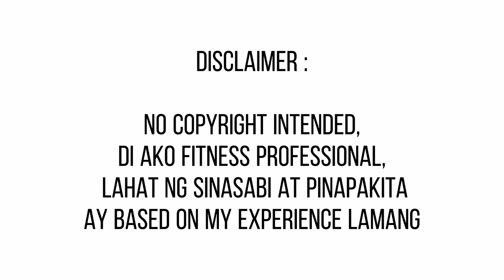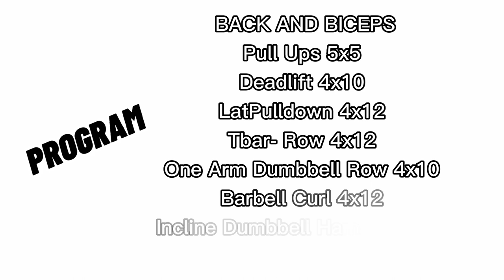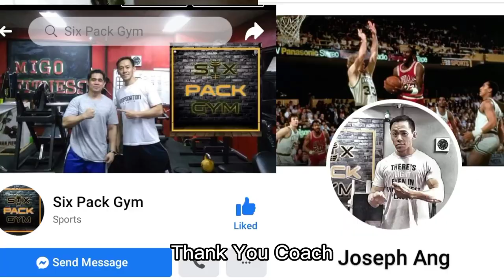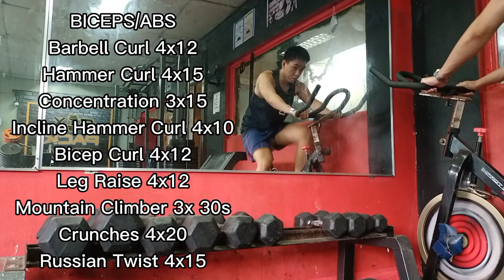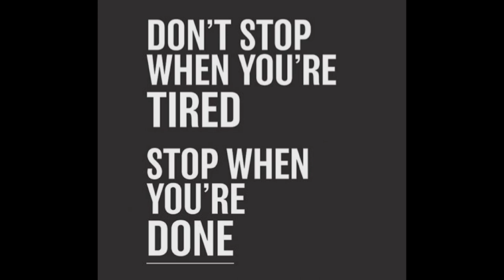WEEK 2 TRANSFORMATION ll FITNESS JOURNEY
TITLE:
WEEK 2 TRANSFORMATION || FITNESS JOURNEY

THIS VLOG IS ABOUT  MY BODY TRANSFORMATION IN  2 WEEKS  AND I JUST WANT TO SHARE MY JOURNEY. TRAIN HARD EAT HEALTHY , THERE'S NOTHING IMPOSSIBLE IF YOU BELIEVE IN YOURSELF AND YOUR CAPACITY TO DO IT. ALL YOU NEED TO HAVE IS THE DETERMINATION AND WILLINGNESS TO DO IT.

MY NEXT FITNESS VLOG WILL BE UPLOADED SOON

USED APP IN EDITING
-KINEMASTER !!
-CAPCUT